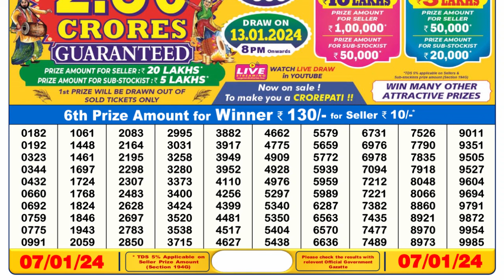Dear Lottery Sambad 6pm today 07.01.24 Nagaland State Lottery Result